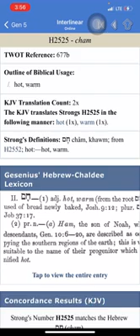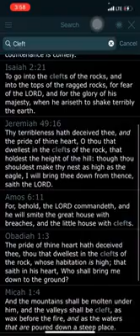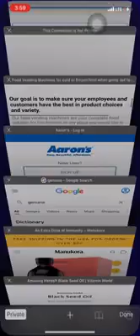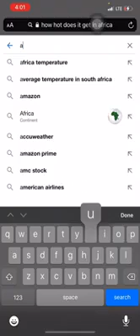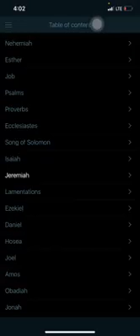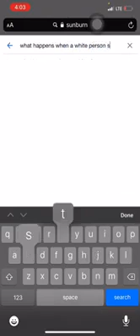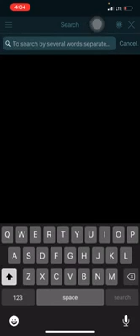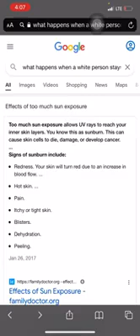E is not a Egyptian !